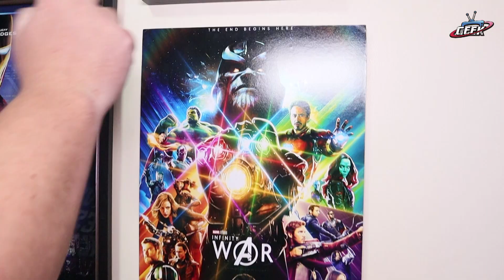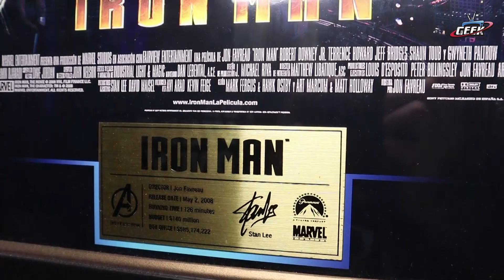Coleccionistas Extremos Leandro y su mundo de figuras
Hoy fuimos invitados a la casa de Leandro un coleccionista Extremo de Hot Toys centrada en la coleccion de IRON MAN pero ademas de esos tambien tiene otras figuras coleccionables muy geniales que nos mostro, quedamos re contentos de conocer tremenda coleccion y que podamos mostrarles a todos ustedes esta maravilla

Seguime en instagram Javier Antonelli / Mirada Geek